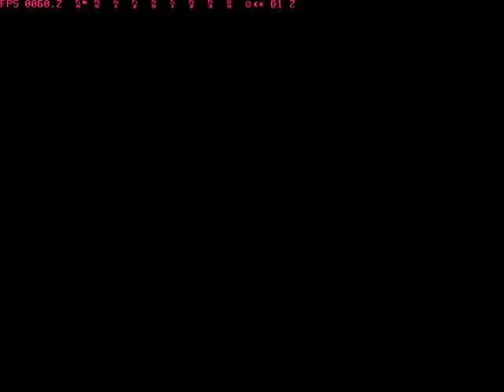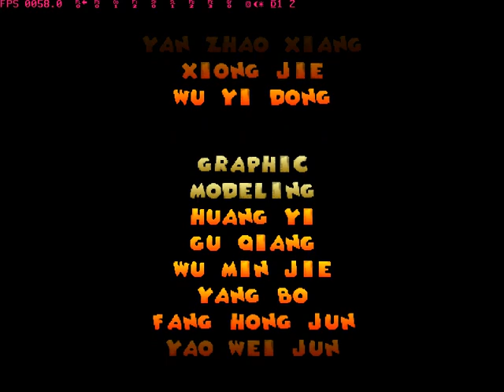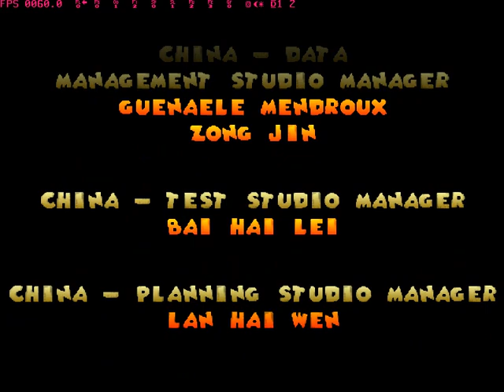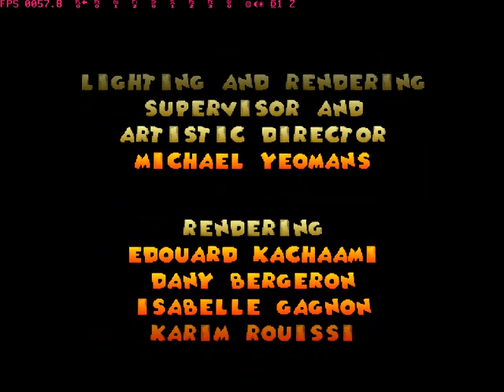[PS1]Donald Duck - Goin' Quackers COMPLETE